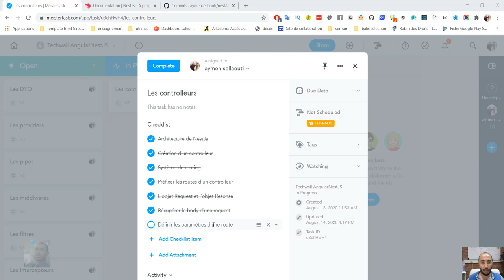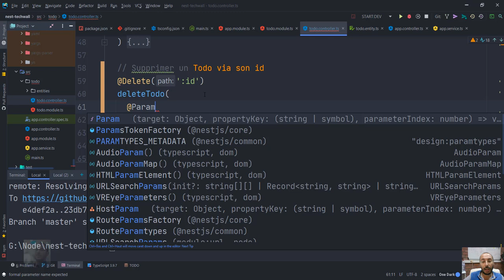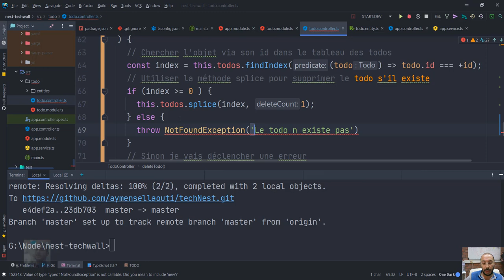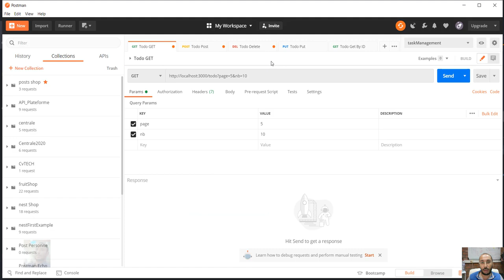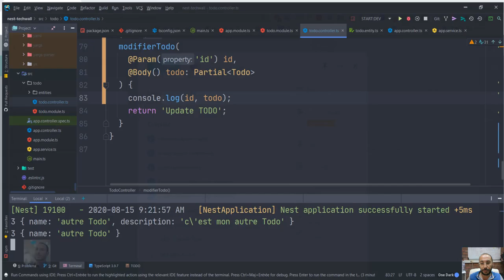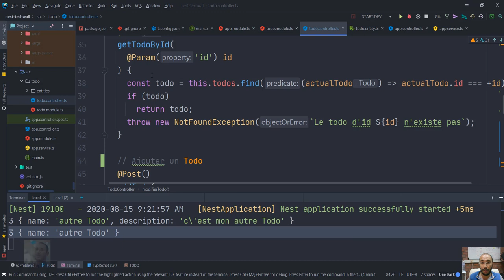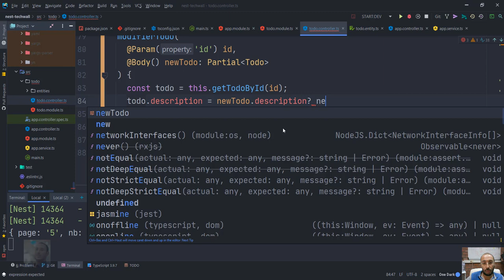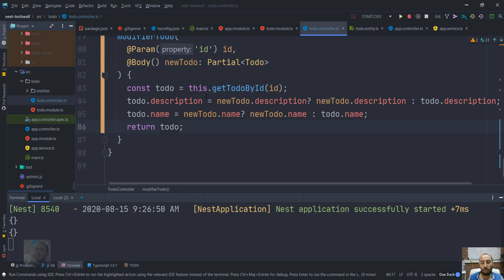NestJS7 Supprimer @Delete et modifier @Put, @Patch un todo #11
Lorsque vous créer une route et que vous voulez qu’un ou plusieurs de ces fragments soient dynamiques, préfixer les par :
Pour récupérer ces paramètres au niveau de votre action, utiliser le décorateur @Param() au niveau des paramètres de votre méthode.
Si vous ne passez aucun paramètres au décorateur @Param, elle vous retourne un tableau contenant tous les paramètres. Accéder ensuite via cet objet à la propriété que vous voulez avec le nom du paramètre.
 Si vous voulez accéder directement au paramètre, ajouter son nom comme paramètre de l’@annotation @Param